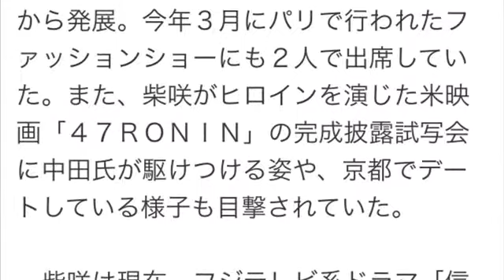柴咲コウと中田英寿が真剣交際！柴咲コウと中田英寿のビックカップル誕生！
【無料限定プレゼント】2014年YouTubeを使って確実に稼ぐ方法

女優の柴咲コウ（３３）とサッカー元日本代表の中田英寿氏（３７）が真剣交際していることが１３日、スポーツ報知の取材で分かった。

　関係者によると、２人はグループ交際から発展。今年３月にパリで行われたファッションショーにも２人で出席していた。また、柴咲がヒロインを演じた米映画「４７ＲＯＮＩＮ」の完成披露試写会に中田氏が駆けつける姿や、京都でデートしている様子も目撃されていた。

　柴咲は現在、フジテレビ系ドラマ「信長協奏曲」（月曜・後９時）でヒロインとして出演。来年１月からは日本テレビ系「〇〇妻」で連ドラ初主演を飾る。

　かつてスポーツ報知の取材に「（結婚は）若い時はあこがれていたんですよ。私、意外と家庭的な部分もあるんです」と話しており、今後の恋の行方に注目が集まりそうだ。